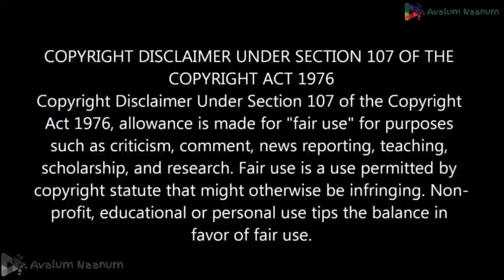Guppy Scene 10 Reaction|Chethan Jayalal Tovino| Sreenivasan| Rohini| Vishnu Vijay| Johnpaul George